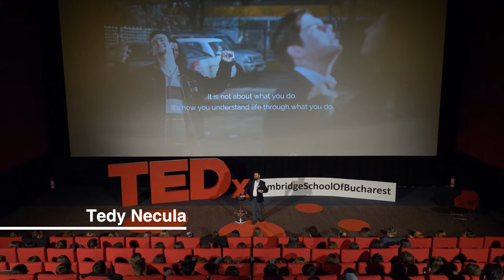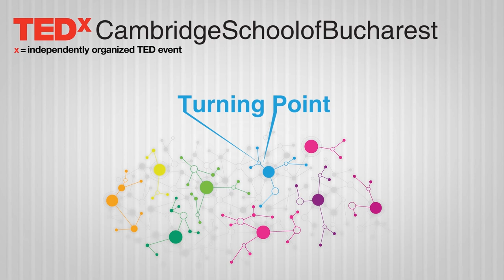The Point of No Return | Tedy Necula | TEDxCambridgeSchoolofBucharest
Mr Tedy Necula is a director and a motivational speaker and his speech focused on the importance and meanings of life experiences that turn everything upside down. Transforming yourself is a question of responsibility and courage. Always. In any circumstance. Mr. Tedy Necula is a director and image-maker. He has created numerous adverts and short movies for national campaigns for children's rights, women's rights, and has been helping NGOs in building and shaping public opinion in Romania and Europe. Mr. Necula likes paradoxes and experiments. He believes in being brave to the point of no return, continuing the journey, and meeting yourself over and over in different ways. TEDx Tedy Necula TEDx Baneasa CSB This talk was given at a TEDx event using the TED conference format but independently organized by a local community.